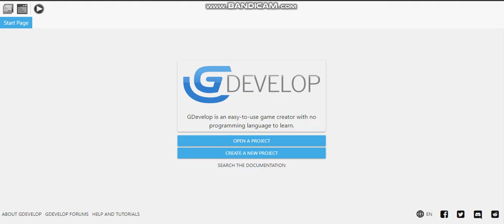Jogando Jogos Da GDevelop